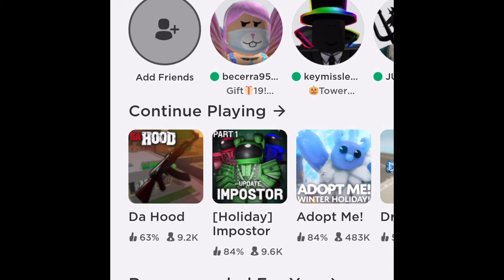Roblox gameplay w/Ayden